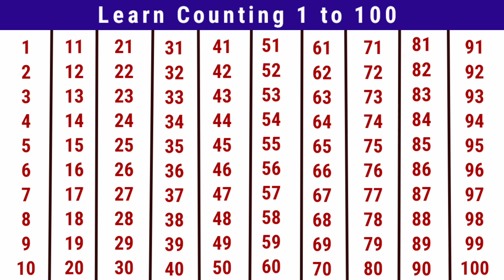Learn to Counting 1 to 100 | 123 numbers | one two three | 1 से 100 तक गिनती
Jyoti Gupta Ma'am
Counting 123
Learn numbers 1 to 100 counting in English
1 to 100 counting in english
ginti
1 2 3 counting for kids
1 2 3 counting for babies
counting 1 to 30 for kindergarten
write forward counting 1 to 50
1 to 100 counting for kids
1 to 100 counting for exercise
1 to 100 forward counting
1 to 100 ginti in hindi
1 to 100 ginti
1 to 100 ginti in english